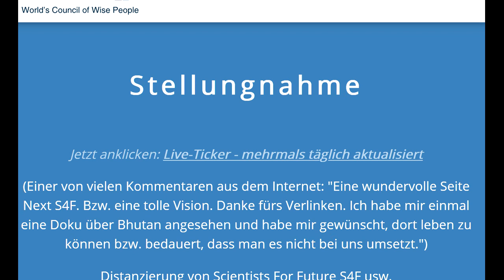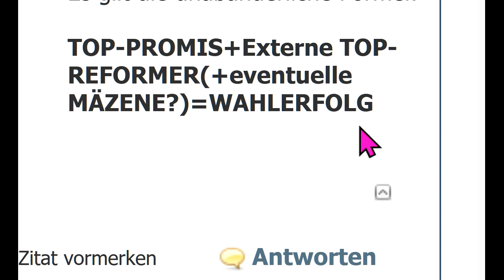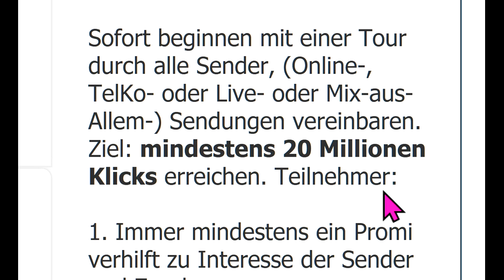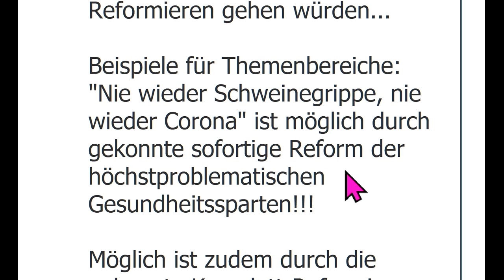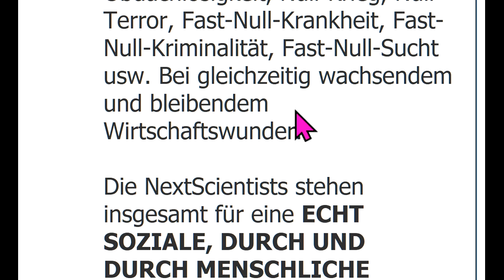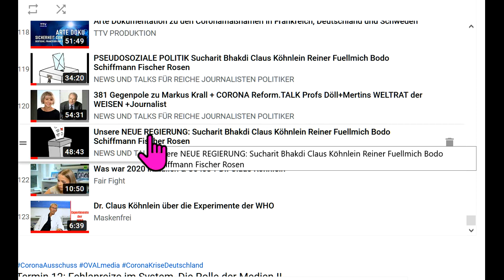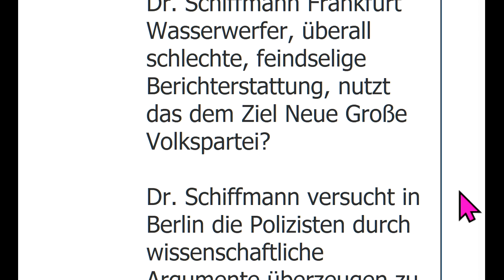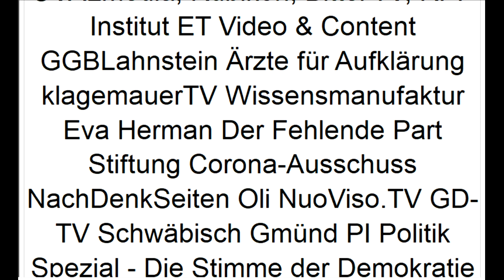Sucharit Bhakdi Köhnlein Fuellmich Schiffmann Fischer Rosen WIR2020 dieBasis +derWegZurKANZLERSCHAFT